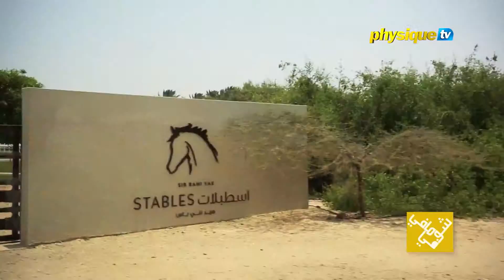firass abbass وين مايودي الريح ركوب الدراجات والأحصنة في جزيرة سير بني ياس YouTube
riding horses